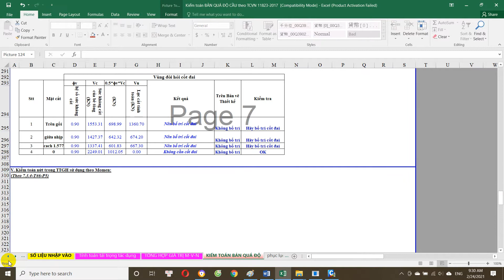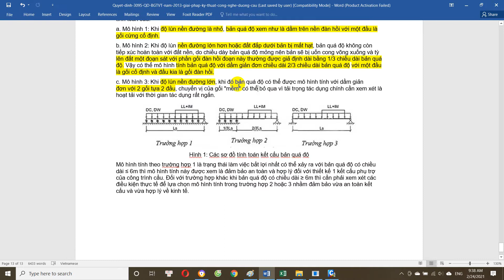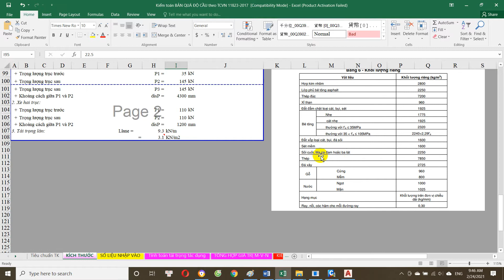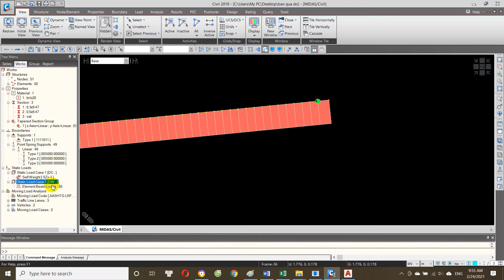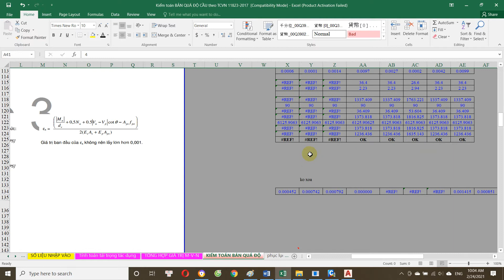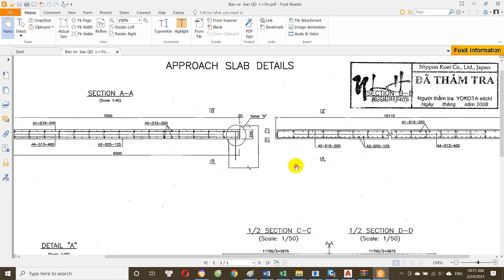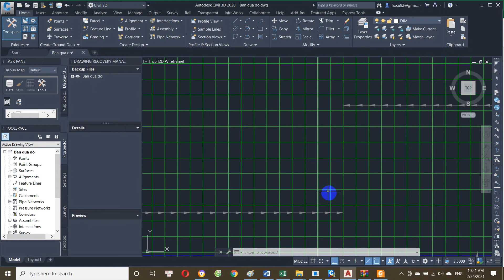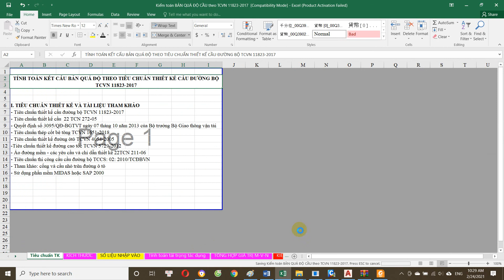tính toán kiểm toán bản quá độ theo tc 11823-2017 = file excel/Kiểm toán bản quá độ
***Quyết định số 3095/QĐ-BGTVT ngày 07 tháng 10 năm 2013 của Bộ trưởng Bộ Giao thông vận tải (file word trong video: QUY ĐỊNH TẠM THỜI
VỀ CÁC GIẢI PHÁP KỸ THUẬT CÔNG NGHỆ ĐỐI VỚI ĐOẠN CHUYỂN TIẾP GIỮA ĐƯỜNG VÀ CẦU (CỐNG) TRÊN ĐƯỜNG ÔTÔ)
***Chân thành Cảm ơn các bạn đã quan tâm và theo dõi!
CHúc các bạn thật nhiều sức khỏe ,thành công trong công việc và cs!
&& Một cuốn sách rất hay về nền móng dành cho anh em Kỹ sư XD.Tên sách:
Principles of Foundation Engineering, SI Edition, 9th Edition - Braja M. Das, Nagaratnam Sivakugan
(từ trang 415 đến trang 418 có nội dung nói về tính hệ số đàn hồi của đất nền rất kĩ và chi tiết về các hệ số sping Ks,Kr,K0.3)